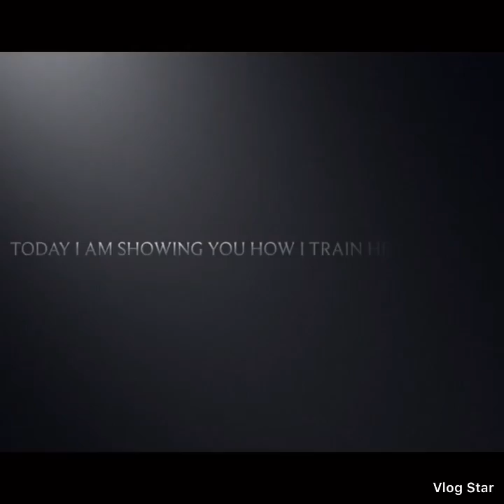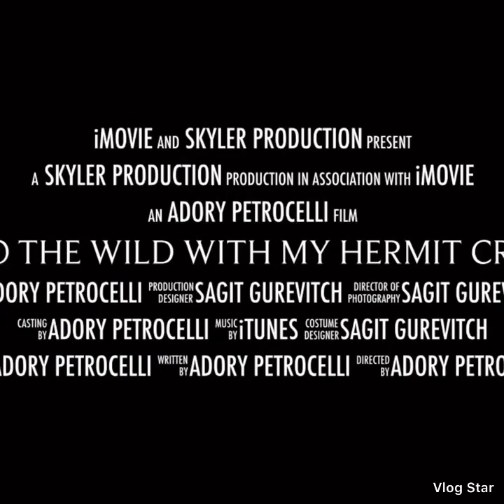The exciting journey of a hermit crabs life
A very professional 8 year old child with much experience has made a movie about the life of a hermit crab. Follow our journey on this part.

The second part I will give a little lecture on how to care and handle for these amazing creatures.not too many know about them, so hopefully today you will get some more knowledge on these beautiful hermit crabs.